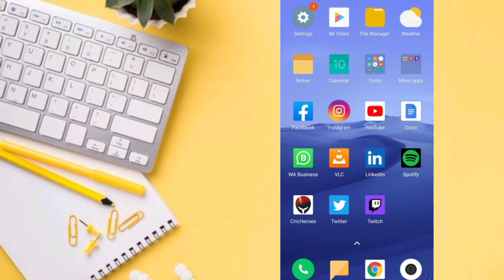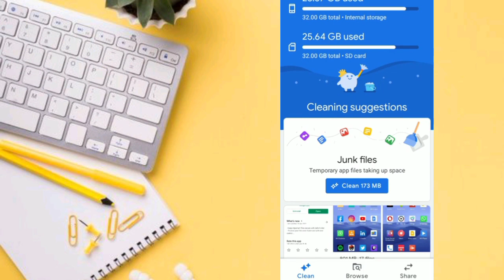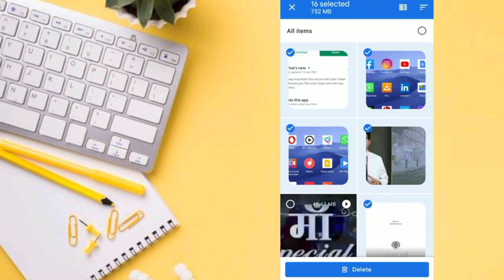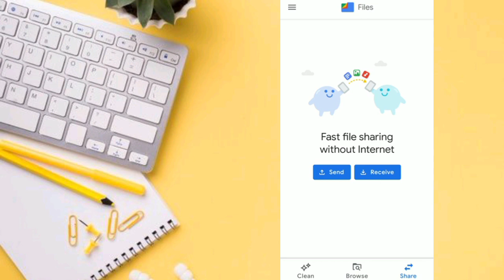How to use files by google | free up space on your phone | apny mobile ki memory cleanup kesy karen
How to use files by google | free up space on your phone | apny mobile ki memory cleanup kesy karen | Zubair Ahmed 516